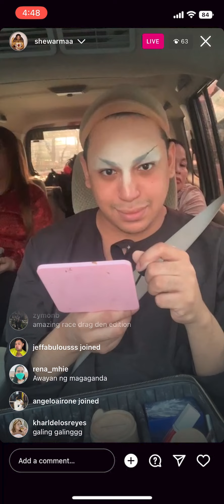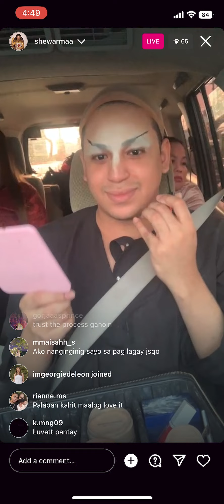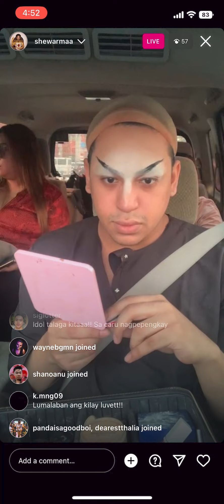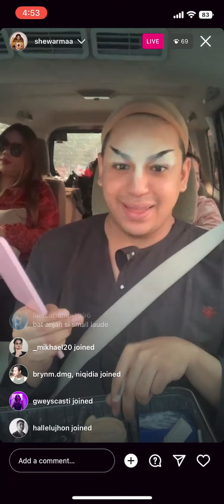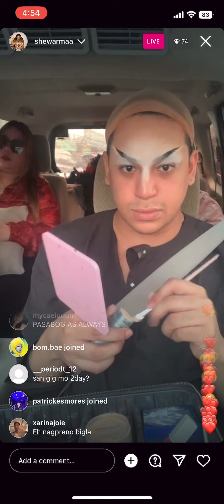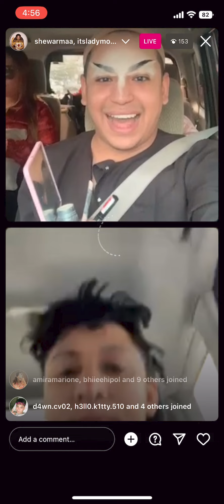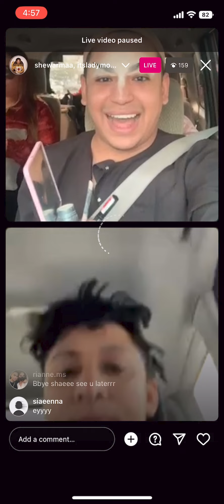Shewarma - Instagram Live - 5 January 2023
Drag Den Philippines Season 1 Shewarma - Instagram live - Thursday, January 5, 2023